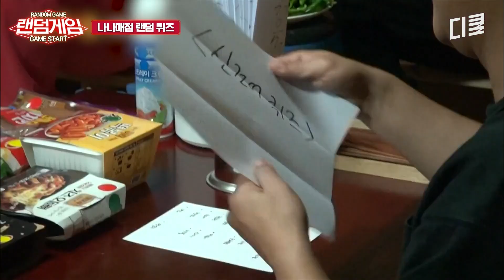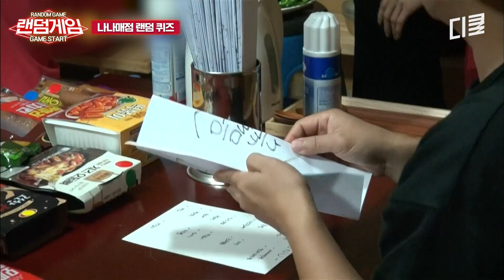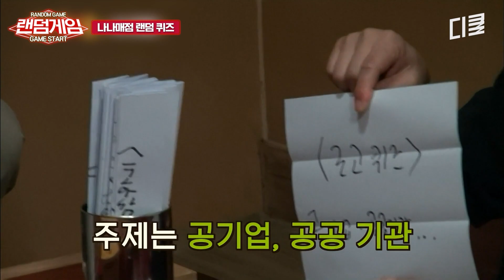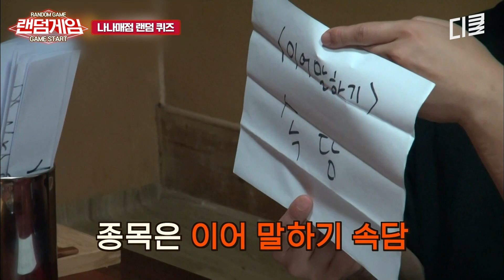[랜덤게임] 생사를 오가는 퀴즈ㅋㅋㅋ 나나매점은 배짱 장사라 10분 지나면 주문 어려우세요🙏